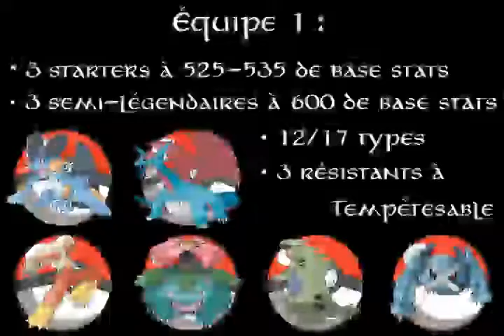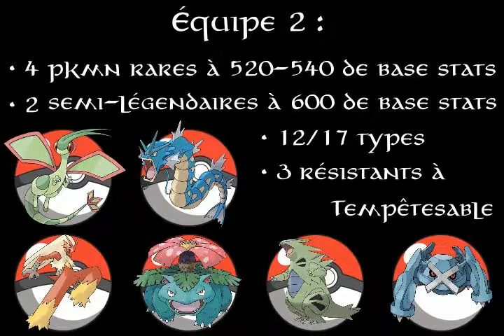Pokémon Éclat Pourpre EP14 - Baignade avec des Pokémon roche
Parce que je suis une tête brûlée, je me fais la plage de la Route 10 et le surf / la plongée du Chenal 11 avec Galeking et Grolem. Baigneurs, nagueurs, plongeurs et pêcheurs vont se faire bien tabasser de cailloux.

En guise d'ellipse de début de vidéo, je vous présente ma future équipe définitive avec laquelle je prévois de relever le défi de la ligue Pokémon... J'ai donc 3 pokémons définitifs avec moi. Les 3 autres seront accessibles plus tard... (Dont 1 que je capturerai en plongée hors-caméra.)
Et finalement, je ne prends pas Dracolosse. Mon cœur penche pour Drattak.

L'équipe pour cette baignade et ce pokésurf :
- Norsanga ("Géant de Fer") - Galeking niv 62 (!!! Shiny !!!)
- Falas ("Rivage") - Grolem niv 63 (!!! Shiny !!!)